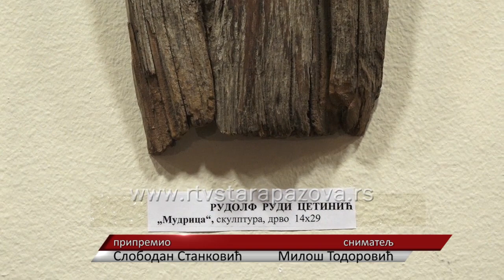Rudijeva "Mudrica" najbolja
16. Opštinska smotra likovnog stvaralaštva održana je protekle nedelje u holu Pozorišne sale u Staroj Pazovi u organizaciji Saveza amatera opštine Stara Pazova uz podršku Udruženja likovnih umetnika Stara pazova i staropazovačkog Centra za kulturu pod pokroviteljstvom lokalne samouprave.